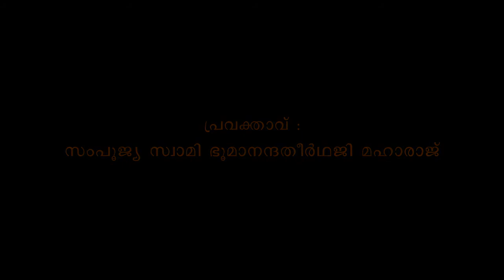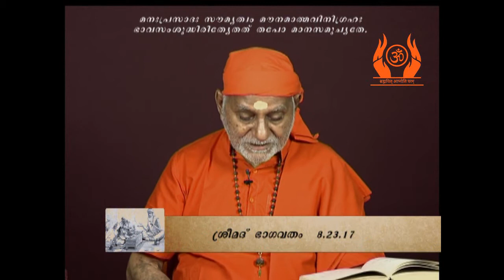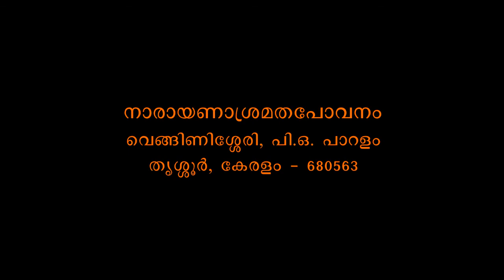Muktisudhakaram - Bhagavadgeeta Part 487 - Swami Bhoomananda Tirtha